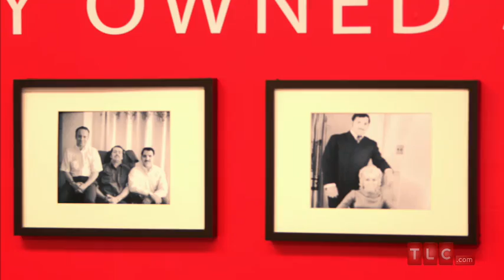Bakery Boss: Extra Layers: Oteri's Bakery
Oteri's Bakery went through some big changes for the better with Buddy's help. But what everyone really wants to know is, did they stick with Buddy's cannoli recipe or go back to their original one?